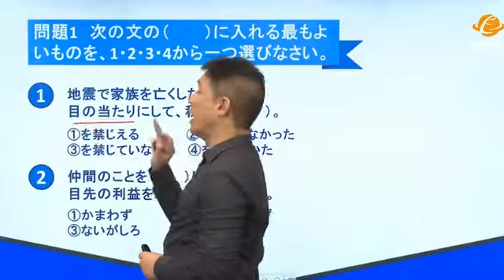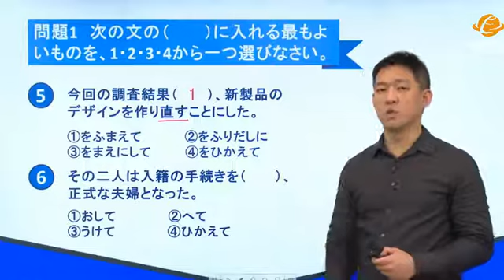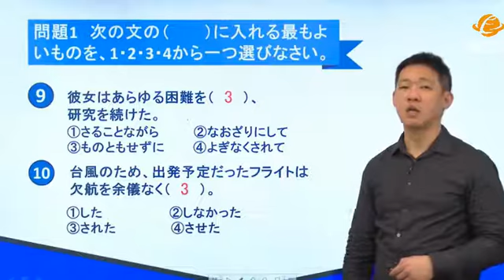第138讲 基础练习（1）